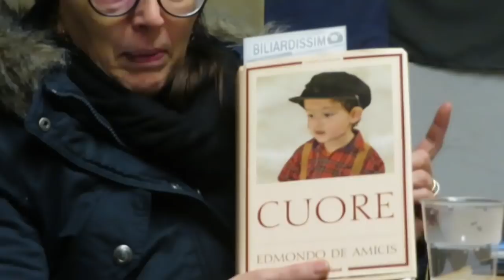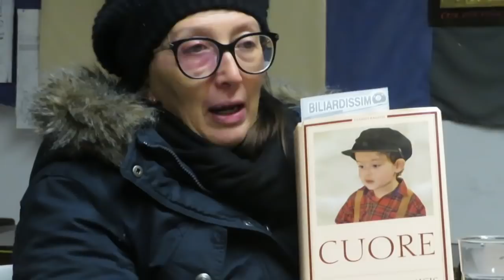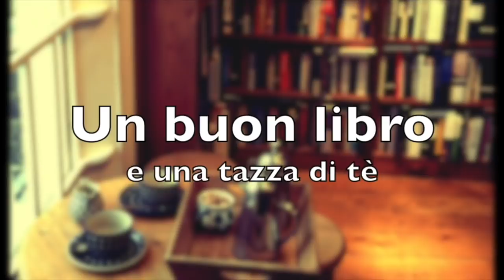Libri Classici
Libri citati:

- Lo strano caso del Dr. Jekyll e Mr. Hyde (Stevenson)

- I viaggi di Gulliver (Swift)

- Assassinio sull'Orient Express (Christie)

- Il corsaro nero (Salgari)

- Cuore (De Amicis)

- Storia della colonna infame (Manzoni)

- I promessi sposi (Manzoni)

- Il giardino dei Finzi Contini (Bassani)

- Nelle tue mani (Katz)

- In viaggio contromano (Zadoorian)

- L'inganno (Cullinan)

- La signora dello zoo di Varsavia (Ackerman)

- La forma dell'acqua (Del Toro)

- Resta con me (Ashcraft)